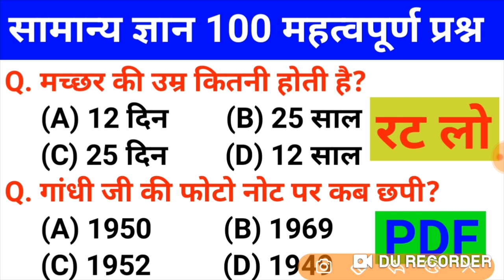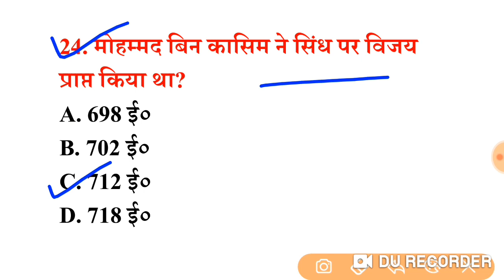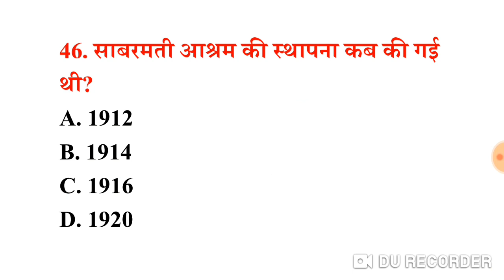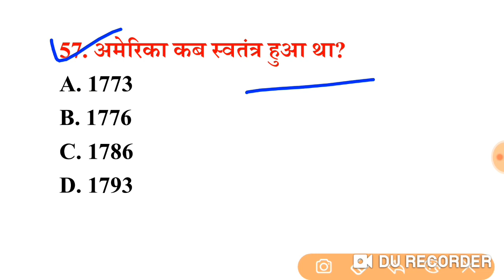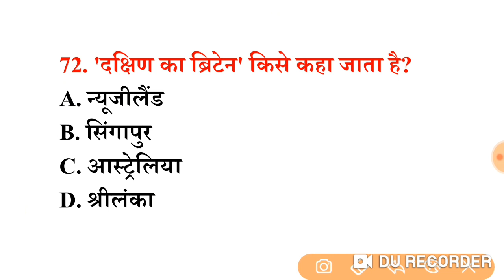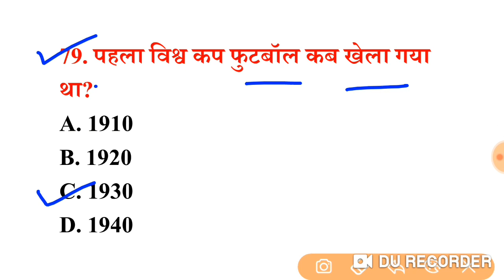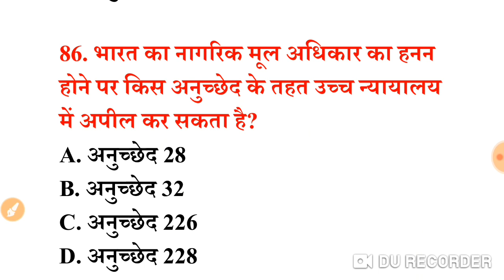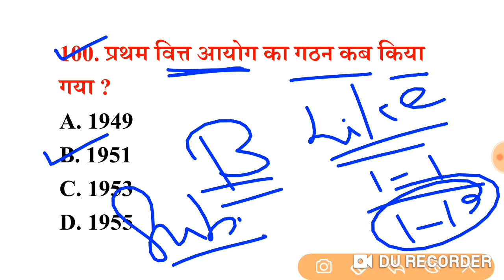SSC MTS में बार-बार पूछे जाने वाले प्रश्न, 100% SSC MTS में यहीं से प्रश्न पूछे जाएगें, SSC MTS 2023